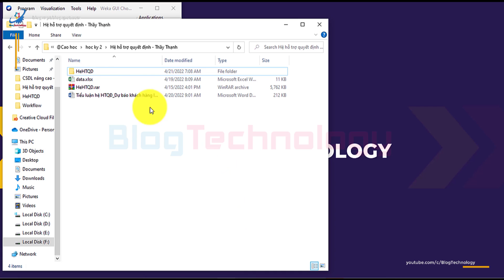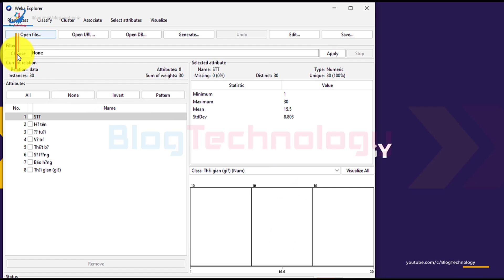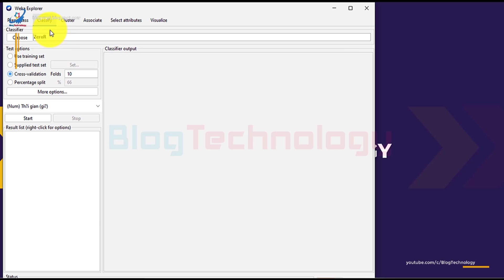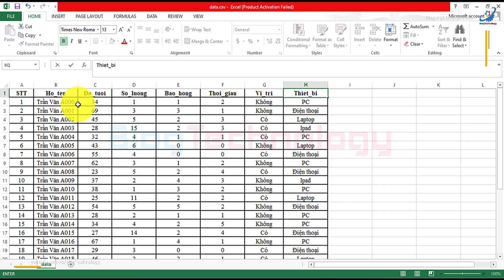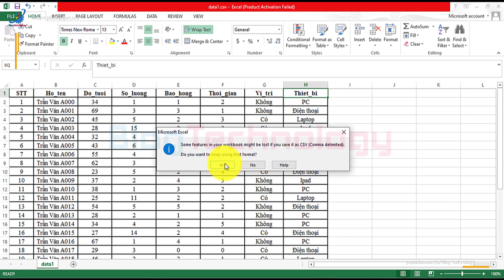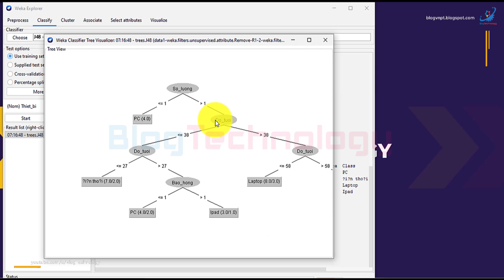Hướng dẫn nhập và xử lý bảng dữ liệu Weka tính theo thuật toán J48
✅ Cảm ơn đã xem ! Chúc mọi người một ngày tốt lành ! 🎉
✅ Đừng quên THÍCH - ĐĂNG KÍ - COMMENT 😍

® Copyright by : Blog Technology - ☞ ⛔ Do not Reup